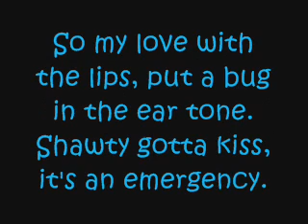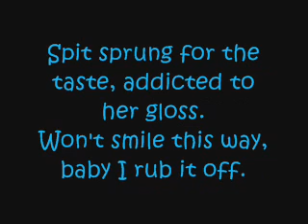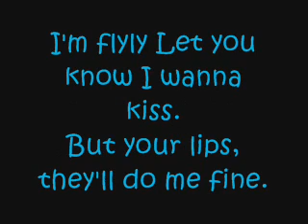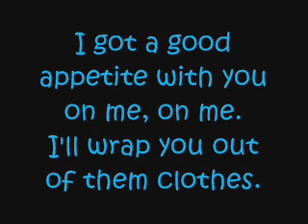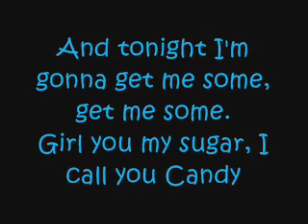Flo Rida ft. Wyner Gorden - Sugar